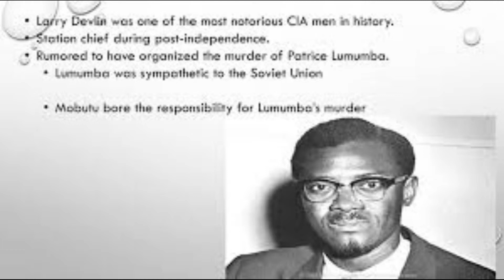Histoire du Zaire- RD Congo, Le 01 Juin 1966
Execution publique de 4 Martyrs le jour de la Pentecote 1966 a Kinshasa